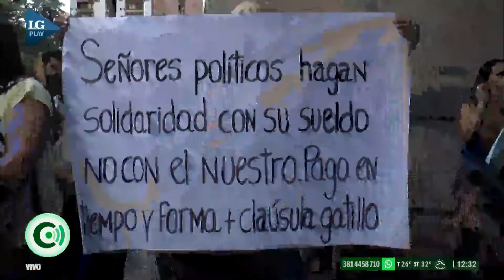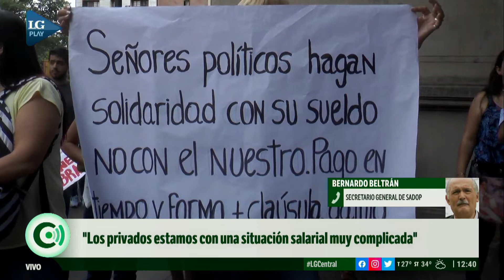"Los privados estamos con una situación salarial muy complicada", declaró Bernardo Beltrán